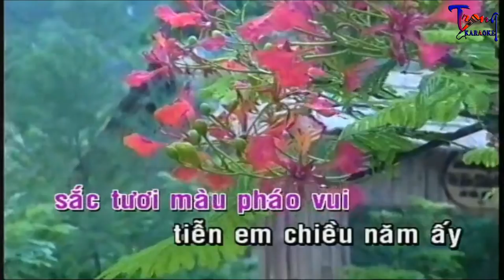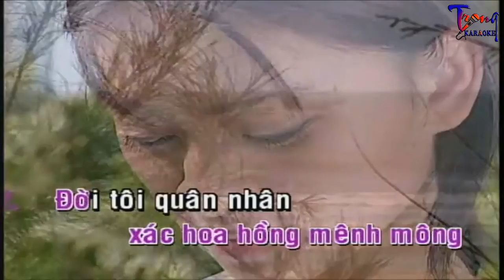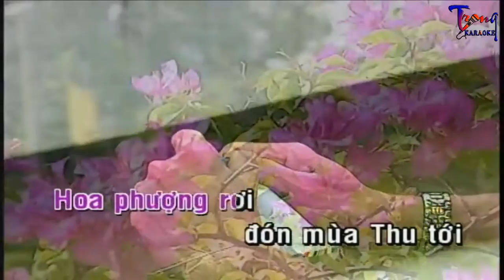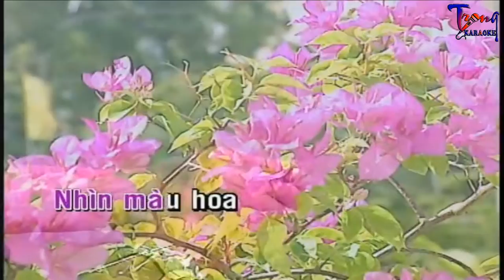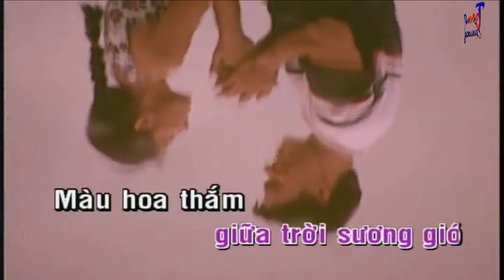youtube video #-Fcvs_3oMMg